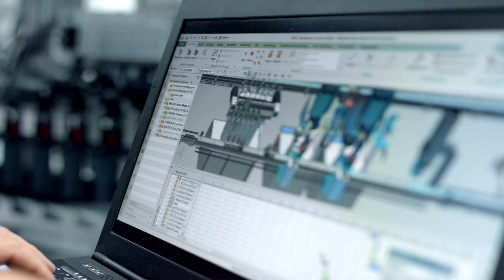Small production volume, big flexibility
Using the Multi-Carrier-System to maximize manufacturing efficiency: Fast and efficient – or customized and flexible. When it comes to consumer goods production, “either/or” used to be an unbreakable rule. Hard- and software from Siemens offers a new generation of machines no longer limited to strict either/or scenarios.